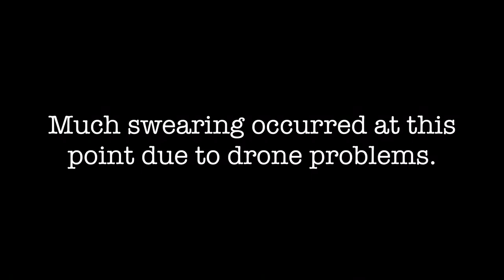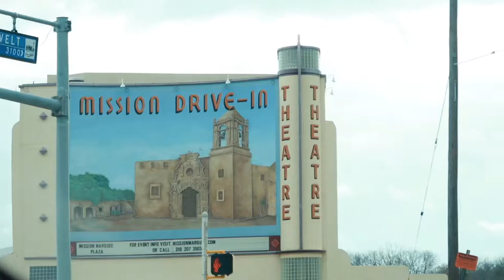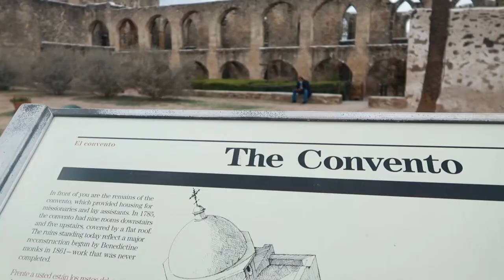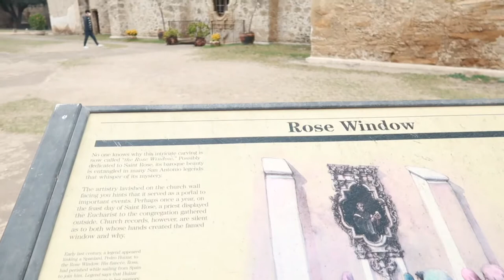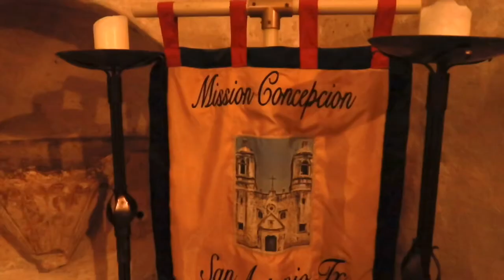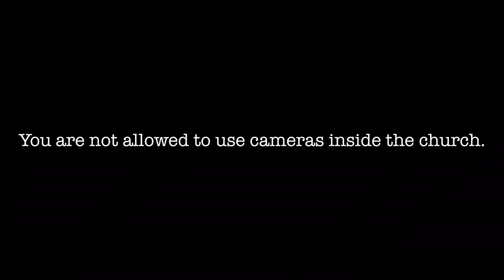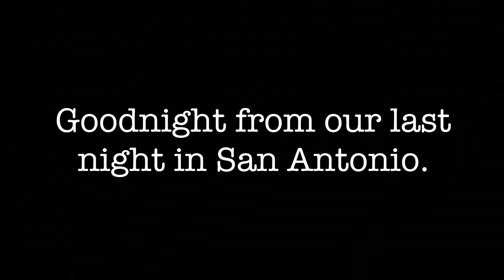San Antonio Missions and The Alamo | Winter RV Road Trip 2020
On our second day in San Antonio we were on a mission... to visit the missions.  Mission San Jose, Mission Concepcion, and the most famous, the Alamo.

Our rig is a 2017 Nissan Pathfinder rowing a 2018 Winnebago 2106DS.